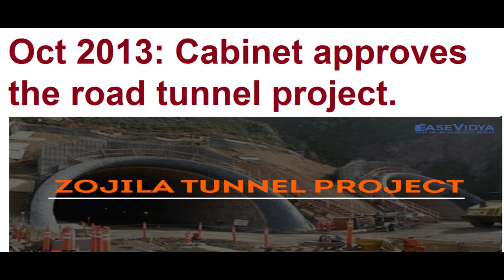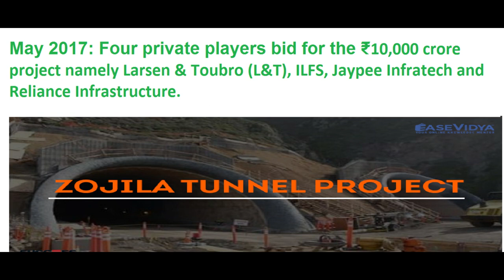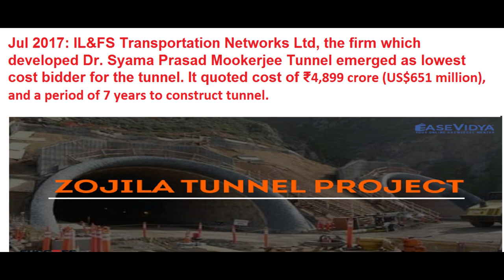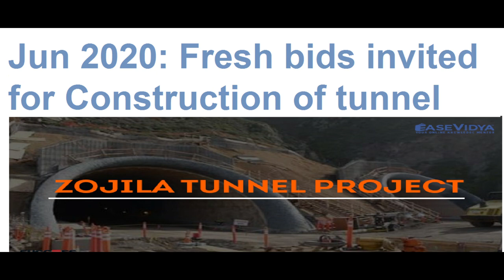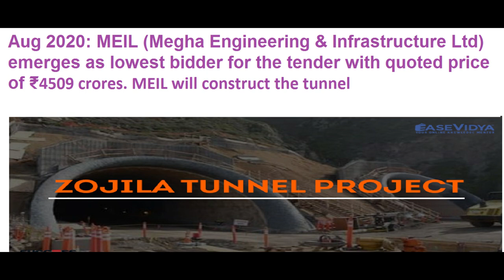Zojila Tunnel full information about timelines or Important Dates has been expressed